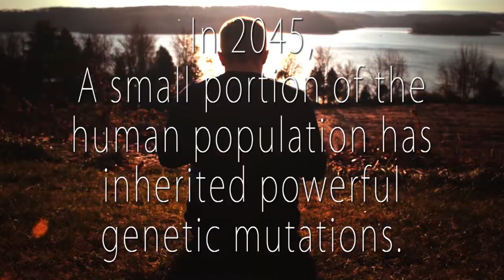The Extraction by Zack Stauffer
2015 Spring Shorts Winner - Best Visual Effects & Best of Festival
Produced By: Zack Stauffer